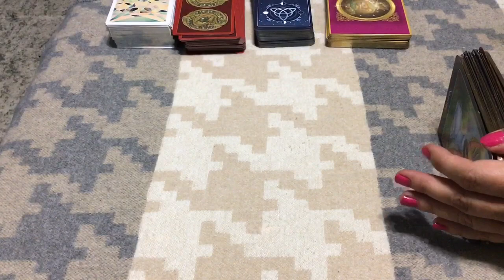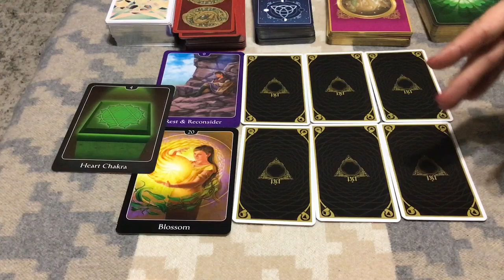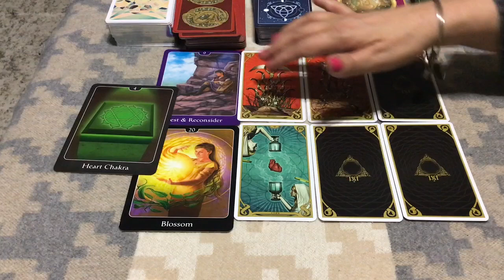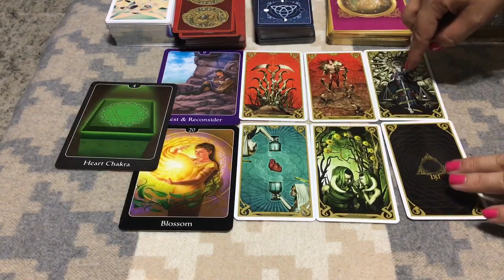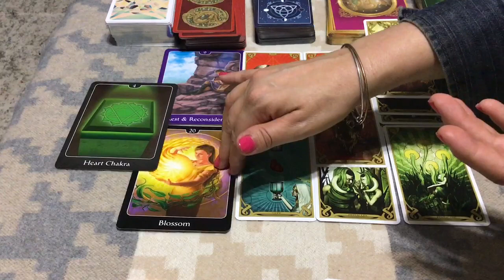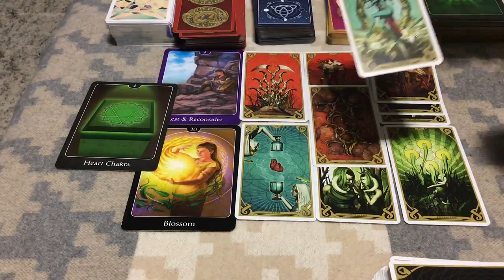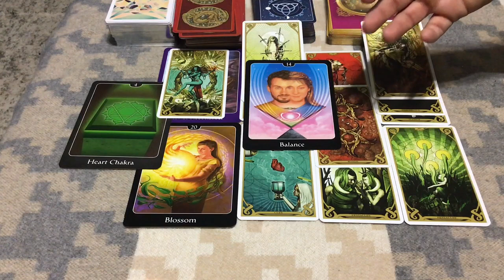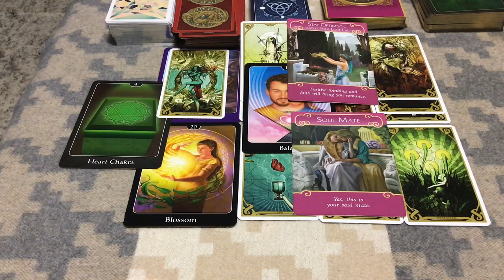AQUARIUS...JULY 2019...SOMEONE IS READY TO JUMP OUT OF THEIR SKIN...YOUR POWER IS LOVE!